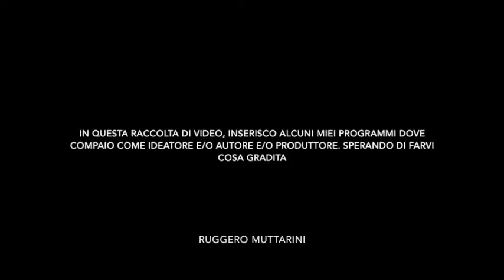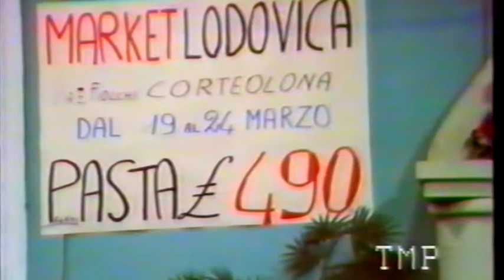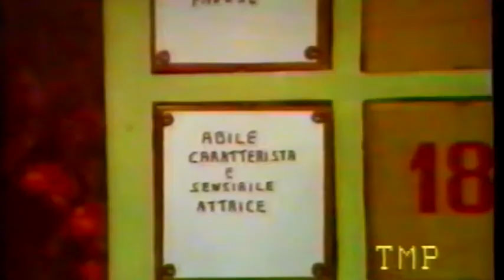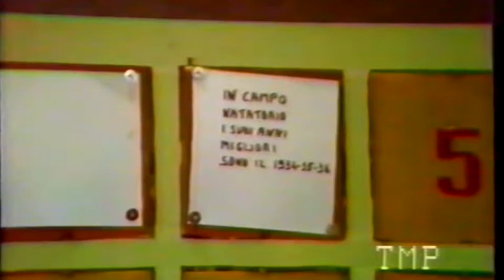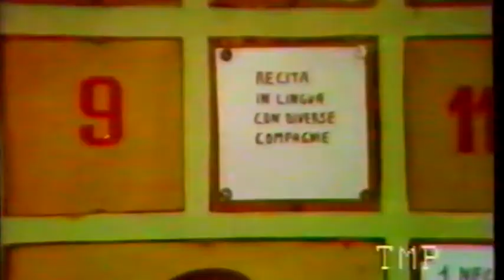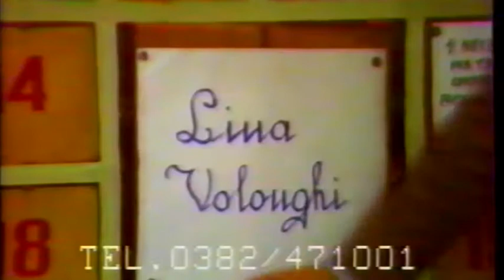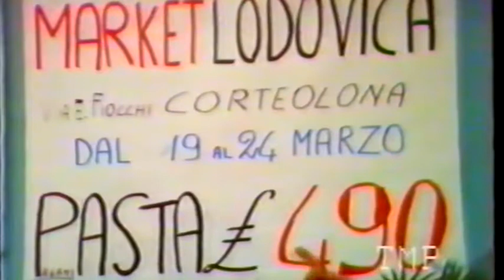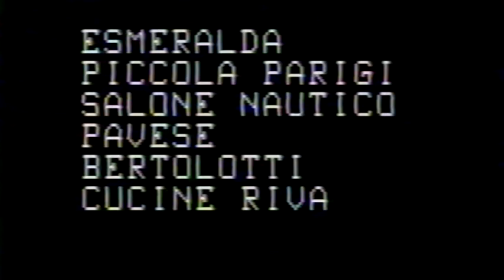Ruggero Muttarini Controtestata 1979 parte 7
Puntata finale di "Controtestata" del 1979 con Daniele Piombi. Questa trasmissione, fu trasmessa a Tele Monte Penice di Pavia.